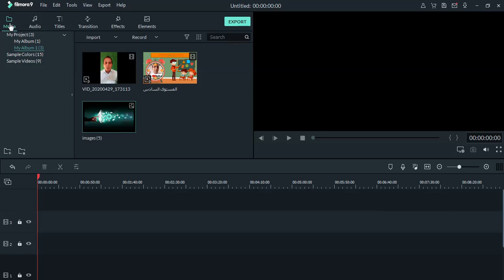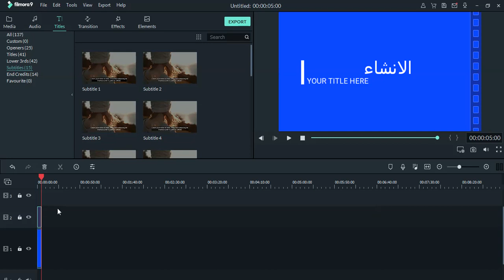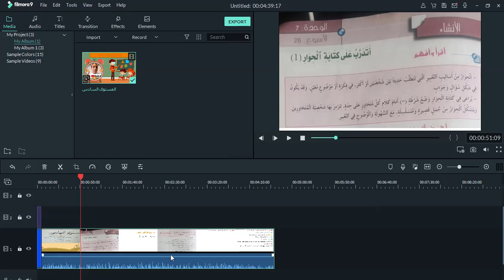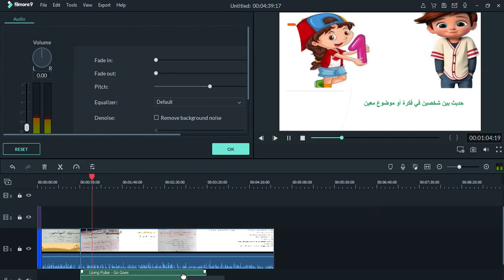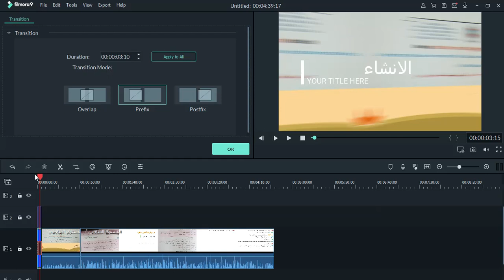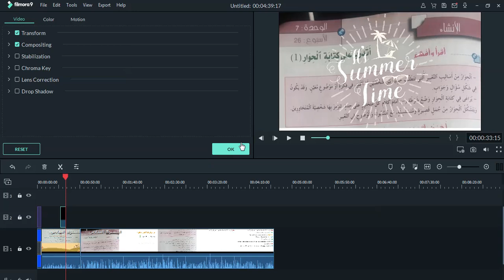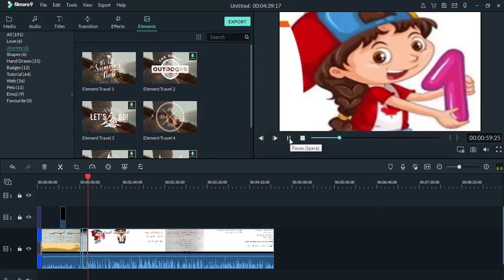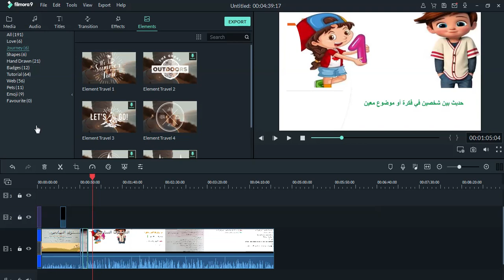طريقة سهلة لعمل مونتاج فيديو بواسطة برنامج Filmora